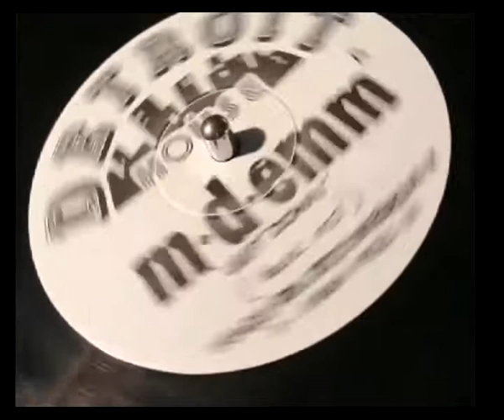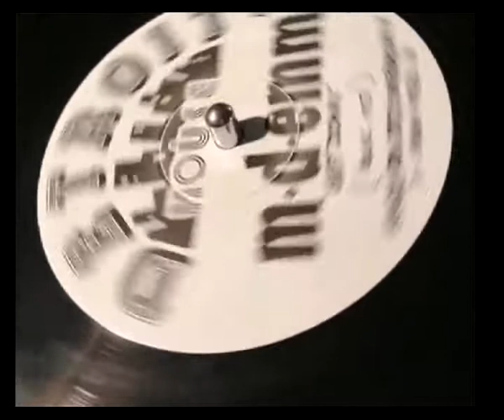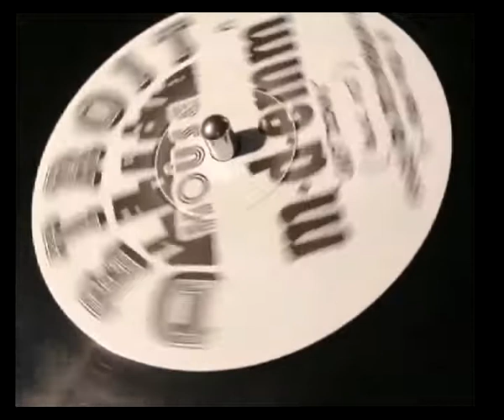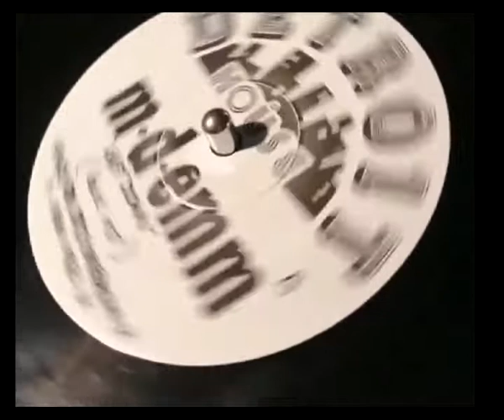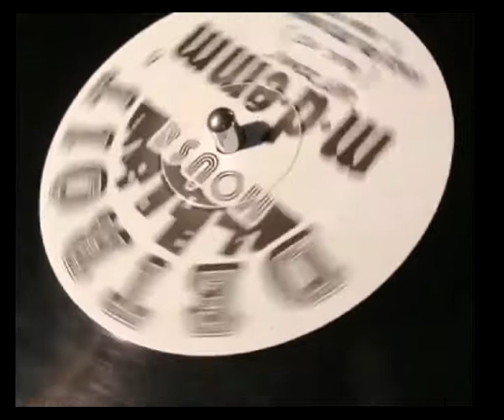M D Emm Get Down